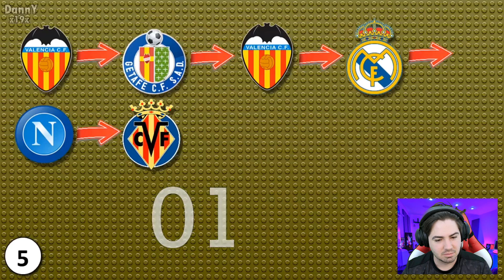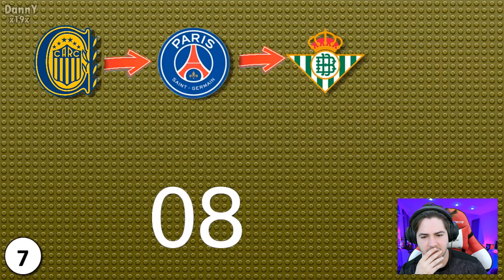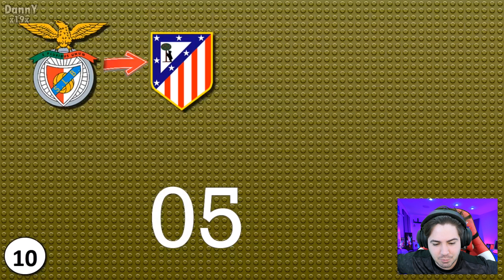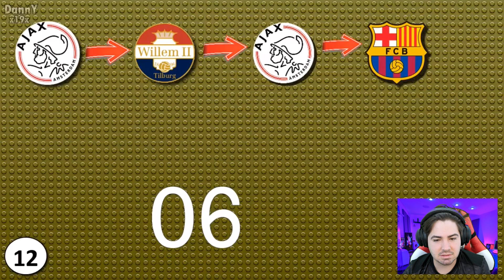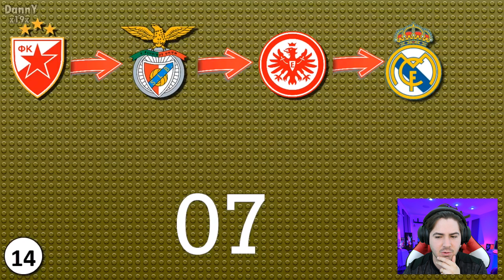ADIVINHE O JOGADOR PELAS NOVAS TRANSFERÊNCIAS!!! QUIZ FUTEBOL!